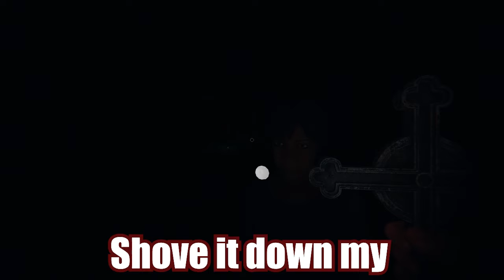Hunting Ghosts for the first time | Phasmophobia funny moments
We hunted ghosts (they actually hunted us though)